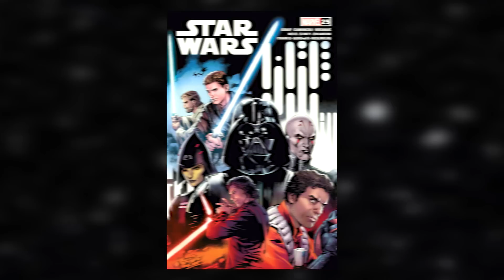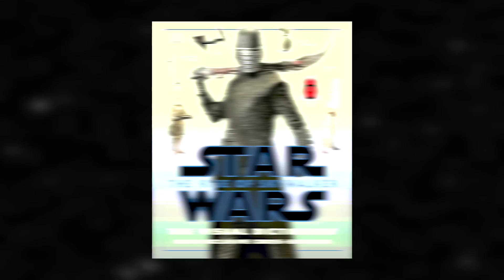A VERDADEIRA ARMA DOS SITH! - STAR WARS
Os sabres de luz vermelhos são uma das marcas do lado sombrio! Mas por mais que o sabre seja uma arma eficiente, ela não é a arma principal dos Sith!

Principais materiais base do vídeo: HQ Star Wars 25 (2022),  livro Star Wars the Rise of Skywalker the Visual Dictionary, livro The Secrets of the Sith.

HQ Star Wars - Darth Vader por Charles Soule: Omnibus

HQ Star Wars: Os Diários de Obi-Wan Kenobi

HQ Star Wars: The High Republic Adventures Vol. 1:

Star Wars: The High Republic Adventures Vol. 2

Livros, em português e em inglês:

Star Wars: The Lightsaber Collection

Star Wars: The Secrets of the Sith (Em inglês)

Star Wars: The Secrets of the Jedi (Em inglês)

Outros que eu acho que vale a pena dar uma olhada:

HQ Star War: Thrawn

Star Wars: Leia – Princesa de Alderaan

Star Wars: A Resistência Renasce

Star Wars: Phasma

Star Wars: Luz dos Jedi (The High Republic)

Star Wars: Ascensão da tempestade (The High Republic)

Star Wars: Livro dos Sith (Legends)

HQ'S em português:
Star Wars: Doutora Aphra 01 (Primeira Fase)

Star Wars: Doutora Aphra - Volume 2

Star Wars: Doutora Aphra Vol. 03

Star Wars: Doutora Aphra (2021) Vol. 1: Sorte e Sina (Segunda fase)

Star Wars - Doutora Aphra (2021) Vol.02

Star Wars - Vader: Visões Sombrias (Minissérie completa em uma edição):

Star Wars: Darth Vader (2021) Vol.03: A Guerra dos Caçadores de Recompensas

Star Wars: A Guerra dos Caçadores de Recompensas

Star Wars. Caçadores de Recompensas Volume 1

Star Wars: Caçadores de Recompensas Vol.02: Alvo: Valance